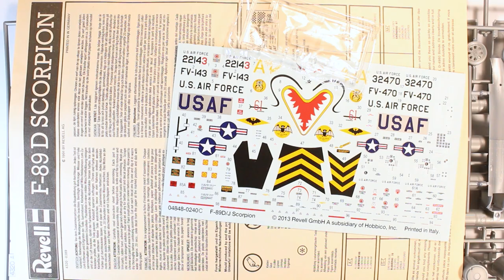NORTHROP F-89J SCORPION Revell Model Kit Full Video Build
Dragan Cvetić

The Machine Assembly - The Whole Otter
Numb Lips - 129nrs
Komorebi - Futuremono
Lands Unknown - Futuremono
A Mystical Expiriance - Unicorn Heads